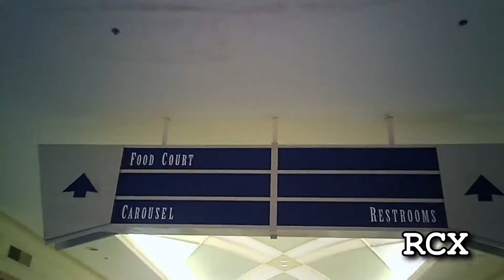Chapel Hill Mall